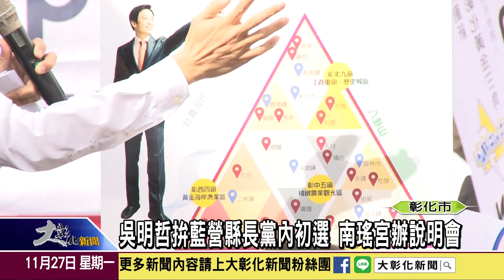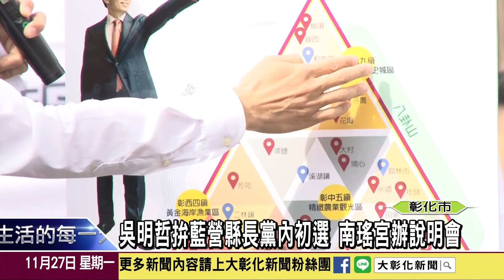1061127 吳明哲拚藍營縣長黨內初選 南瑤宮辦說明會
登記參選國民黨黨內縣長初選的政壇新秀吳明哲，27日上午，在南瑤宮前廣場舉辦第一場說明會，吸引數百位民眾到場支持，其中有不少新一代的青年一同站出來，關心家鄉事。